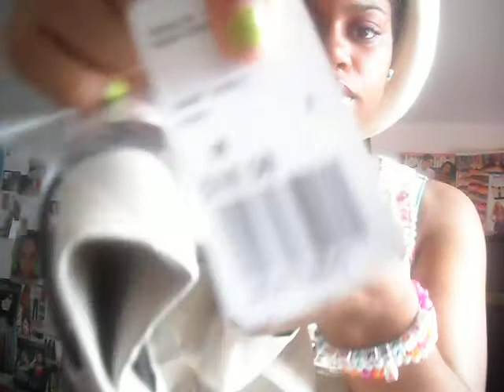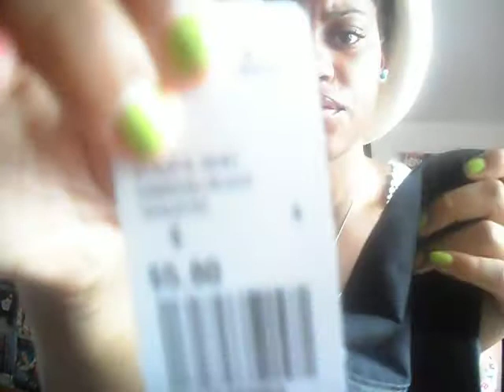Back To School : Clothing Haul #2